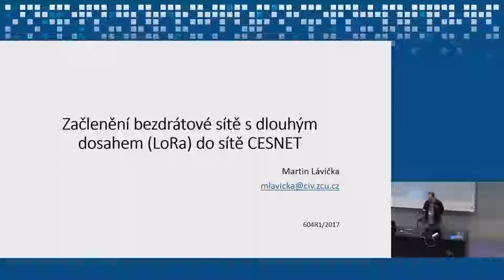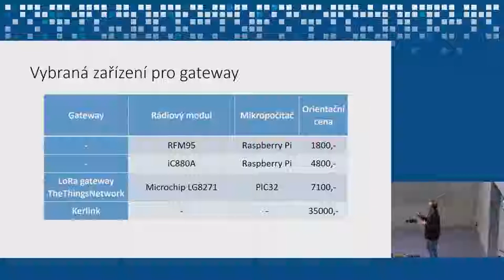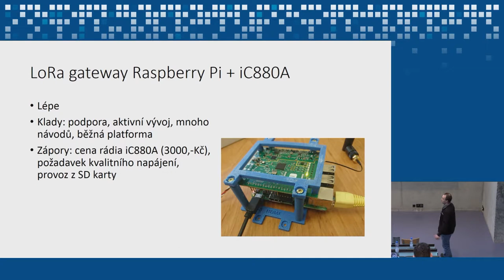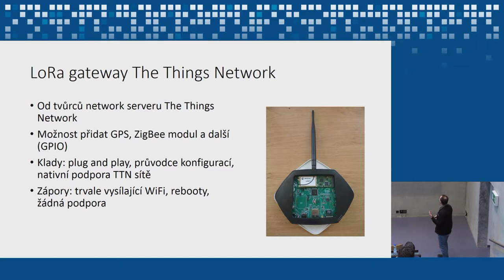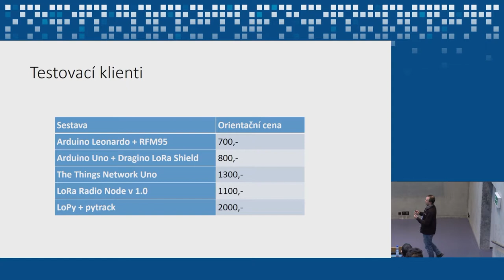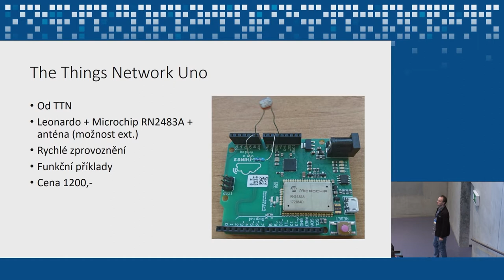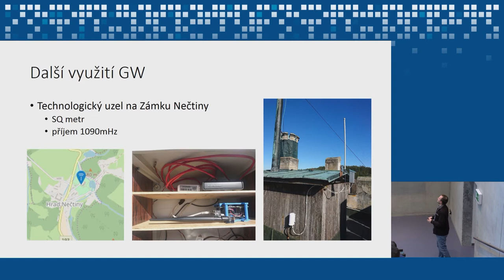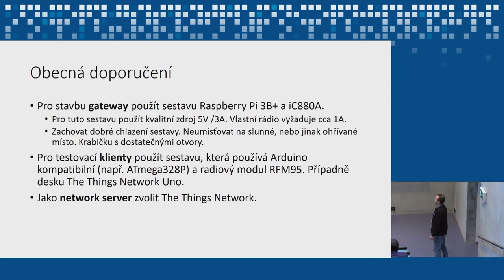Začlenění bezdrátové sítě s dlouhým dosahem (LoRa) do sítě CESNET (Martin Lávička, ZČU)